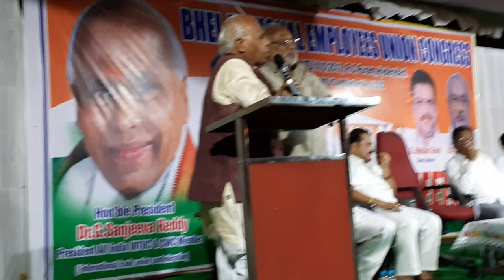INTUC LEADER Sanjeeva Reddy Sir speech at BHEL RC PURAM UNIT HYD. 8th August 2019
INTUC GENERAL BODY MEETING AT BHEL RC PURAM UNIT HYD. 8th August 2019